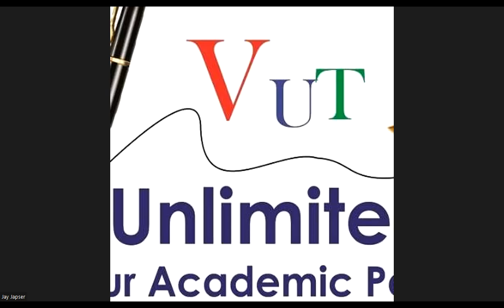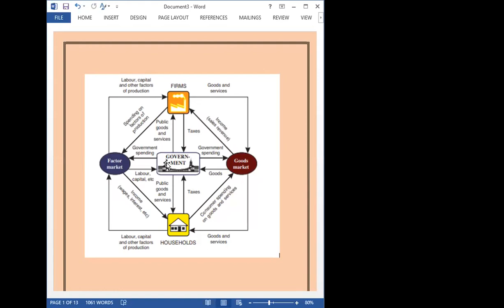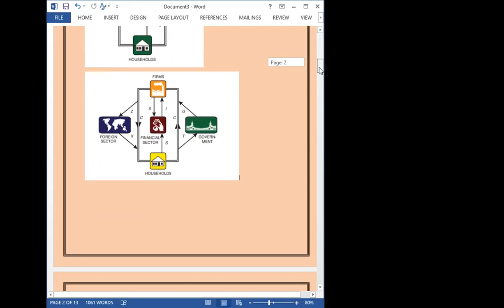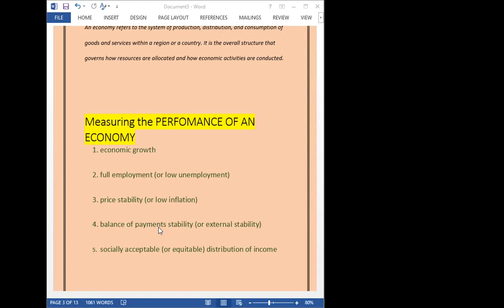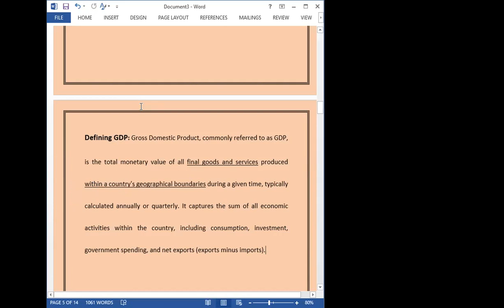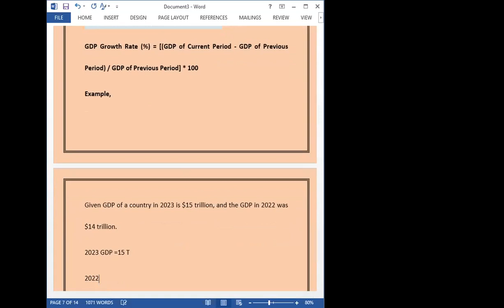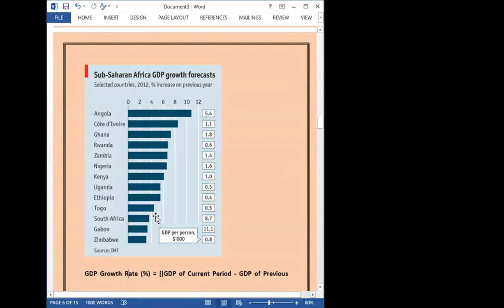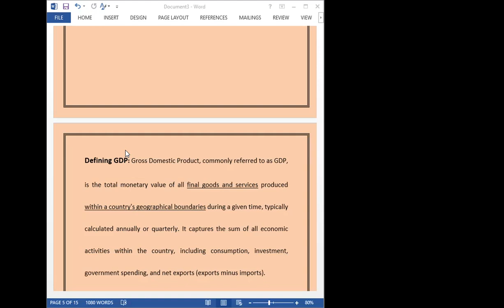Lesson 1 Economics 1B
For More information on Above lectures and Classess Call or Whatsapp James Gerald Ncube at 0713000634